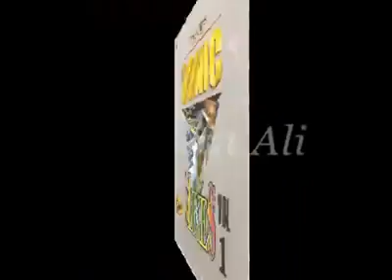14 November 2021